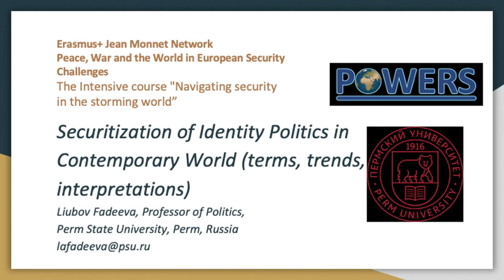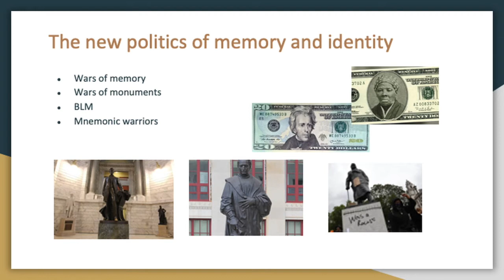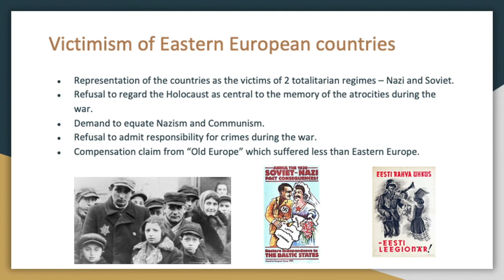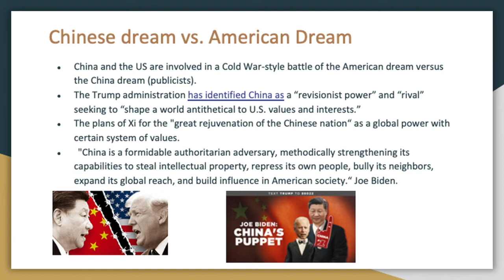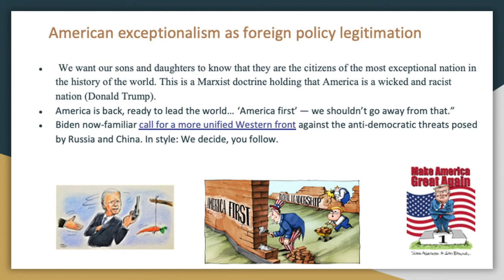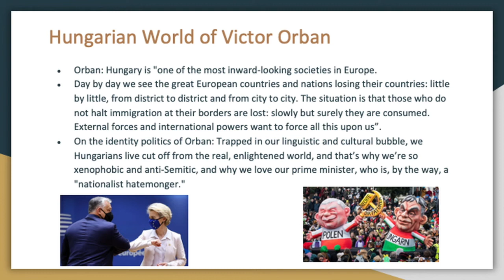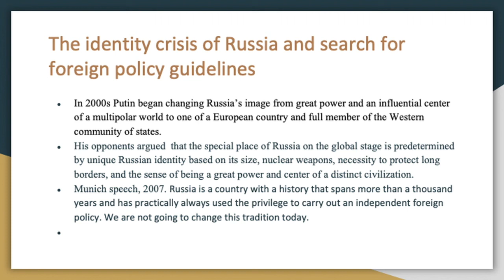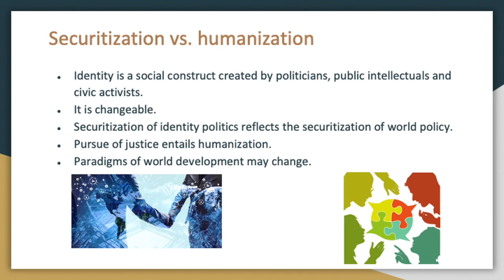The securitization of the identity politics in contemporary world — Prof. Liubov Fadeeva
The securitization of the identity politics in contemporary world  — Prof. Liubov Fadeeva, Professor of Politics, Political Science Department, Perm State University

The lecture was delivered during the Intensive course “Navigating security in the storming world”, 22-26 March 2021
Jean Monnet Network
PEACE, WAR AND THE WORLD IN EUROPEAN SECURITY CHALLENGES
POWERS

Prof. Liubov Fadeeva, Professor of Politics, Political Science Department, Perm State University